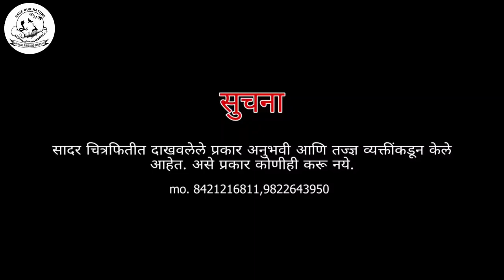विहिरीत होते आवाज करणारे उदमाजंर || Indian civet cat rescued from the well.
बरेच लोक याला पाणमांजर म्हणतात. हा भारतात हिमालयापासून कन्याकुमारीपर्यंत सगळीकडे आणि भारताबाहेर ब्रम्हदेश, इंडोचायना आणि मलायात आढळतो.
याचे केस मऊ व तुळतुळीत असतात. रंग काळसर, तांबूस तपकिरी किंवा पिंगट तपकिरी असतो. उदाची लांबी (डोके व धड) ६५–७५ सेंमी., शेपूट ४०–४५ सेंमी. आणि वजन ७–११ किग्रॅ. असते. मूळ सपाट प्रदेशात राहणारा असला, तरी वायव्य भारतातील वाळवंट, मध्य भारतातील शुष्क प्रदेश आणि महाराष्ट्र या भागांतही तो राहू शकतो कारण या प्रदेशांच्या हवापाण्याशी त्याचे अनुकूलन झालेले असते. सरोवरे, तलाव, नद्या, कालवे इत्यादींच्या काठावर हा राहतो. याचे मुख्य भक्ष्य मासे, परंतु ते मिळाले नाहीत तर सहज पकडून खाता येतील असे कोणतेही प्राणी त्याला चालतात. खाड्या, नदीमुखे वगैरे ठिकाणी हा भक्ष्य शोधीत असतो. मध्य भारताच्या शुष्क प्रदेशातील तळी, ओढे वगैरे आटल्यावर ऊद मांजरे जंगलात शिरतात आणि शिकार करून पोट भरतात. पाण्यात आणि जमिनीवर ते सारख्याच सहजतेने राहतात.
यांच्या प्रजोत्पादनाच्या काळाविषयी किंवा त्या काळातील यांच्या वर्तनाविषयी काहीही माहिती नाही. वर्षाच्या सुरुवातीच्या काळात पिल्ले जन्मल्याचे आढळते.
ऊद मांजराची आणखी एक जाती आहे, तिचे शास्त्रीय नाव लुट्रा लुट्रा असे आहे. भारतात ही जाती फक्त काश्मीर, हिमालय पर्वत आसाम आणि दक्षिण भारतात आढळते.

सोमेश्र्वर बहुद्देशीय संस्था, वैराग (रजि. नं. एफ. २६७४०, सोलापूर) ता. बार्शी अंतर्गत ऍनिमल फ्रेंड्स, बार्शी ही स्वयंचलित संस्था वन्य जीवांसाठी कार्यरत असणारी सेवाभावी संस्था व मित्रांचा गट २००५ पासून काम करत आहे. यादरम्यान असंख्य प्रकारचे जखमी वन्यजीव (साप, मुंगूस, कासव, उदमांजर, विविध पक्षी, सस्तन प्राणी जसे कि जखमी कुत्रे, गाढव, मांजर, गाय इत्यादी) योग्य देखभाल घेऊन नीट केले आहेत आणि त्यांना निसर्गाच्या स्वाधीन केलेले आहे. त्याच बरोबर ऋतु बदलामुळे सरपटणारे प्राणी लोकांच्या घरांमध्ये किंवा परिसरामध्ये दिसून आल्यास ऍनिमल फ्रेंड्स, बार्शी संस्थेने त्या प्राण्यांना लोकांच्या घरांमधून किंवा परिसरांमधून सुखरूप बाहेर काढले आहे आणि निसर्गाच्या सान्निध्यात सोडले आहे.
संत तुकाराम महाराजांनी सांगितल्याप्रमाणे "भूतदया हीच ईश्वर सेवा" मानून आम्ही आमचे काम असेच निरंतर चालू ठेवणार आहोत.

आमच्या या कार्यासाठी संस्थेस मदत करायची असेल तर

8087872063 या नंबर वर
Phone Pay
Google Pay करू शकता.

Background music using to download YouTube library